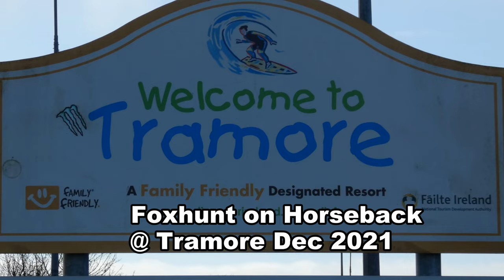Foxhunt on Horseback @ Tramore Dec 2021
There were 60 riders. The day was dry and bright.